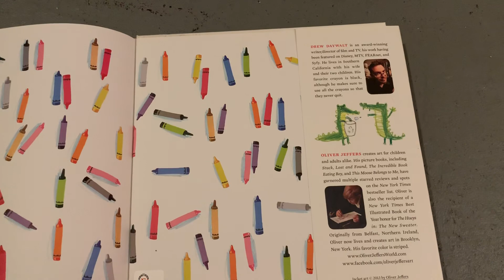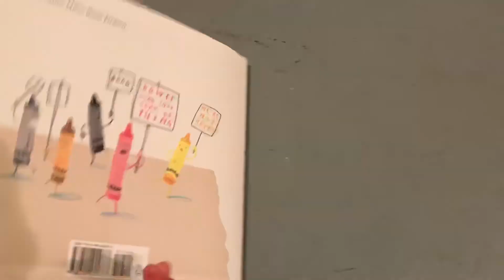The Day the Crayons Quit by Drew Daywalt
I hope you like this story about some very overworked crayons!